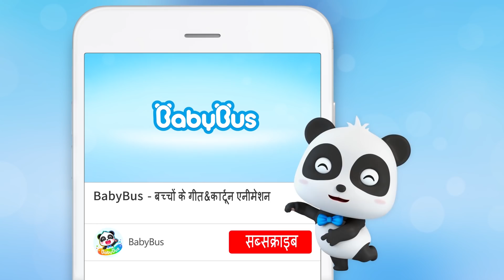Saanta Kloj Upahaar De Rahe Hain | किकी मिउमिउ क्रिसमस योगिनी | हिन्दी राइम | BabyBus Hindi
00:00 BabyBus बच्चों के गीत&कार्टून एनीमेशन
00:05 Saanta Kloj Upahaar De Rahe Hain；
02:54 Phaayar Phaitar-Haathee Jee；
05:52 Ham Thoda Jaasoos Hain；
09:05 Chhota Paanda Bekar；
11:11 Litil Paanda Dentist；
14:27 Litil Banee Opan Dor Song；
16:57 Do Chhote Baagh；
20:16 Niyamon Ka Geet；
22:50 Saphaee Robot；
25:42 Tren Reskyoo Teem；
28:30 Tren Ripeyar Steshan；
31:48 Krietiv Kuking；
34:21 TIMI Beemaar Hai